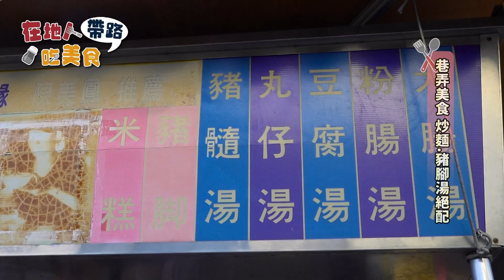《在地人帶路吃美食》大里巷弄內美食！老牌炒麵、豬腳湯絕配｜大里美食｜台中美食｜大里炒麵【大台中新聞】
在大里老街附近，有一家老牌炒麵店，可是限時美食，手腳慢的民眾可能就錯過了，但裡頭到底是什麼這麼神秘又好吃?今天邀請到在地議員帶我們一起走訪巷弄內的美食囉！